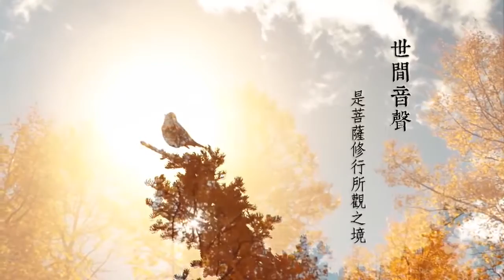佛門教學的表法藝術 第08集 觀音菩薩